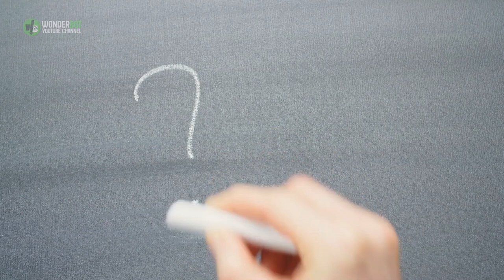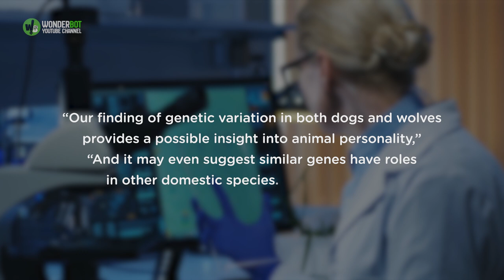Scientists Revealed How Dogs Became Man’s Best Friend – And It’s All Down To Genetics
As most of you will already know, dogs are incredibly warm animals that love to please their owners. But have you ever wondered why they’re so much friendlier than the other members of the Canidae family? Well, a group of experts came together to look into the matter – and they discovered that genetics could be the answer.

The report itself was featured in the Science Advances journal and was the work of 12 individuals. They came from a number of different places – including Oregon State University and Princeton University. So as you can see, there was a nice mix of academic backgrounds. How did it come about, though?